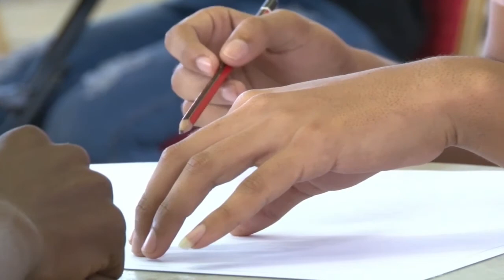02 06 2018 OHM hield kinder tekenwedstrijd